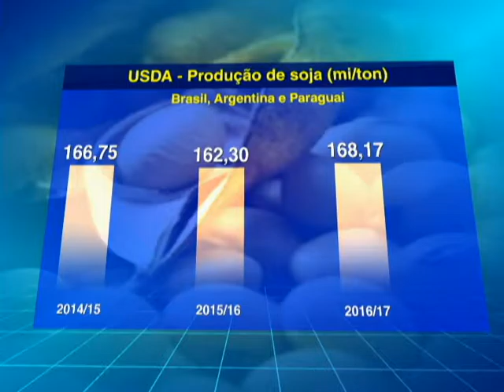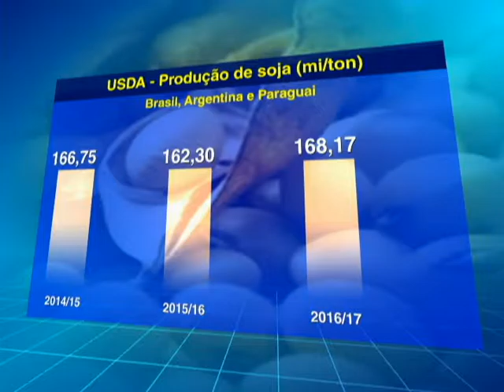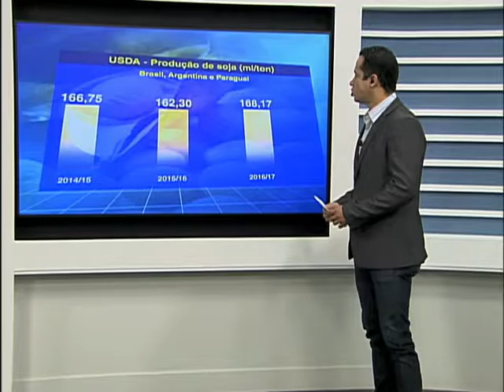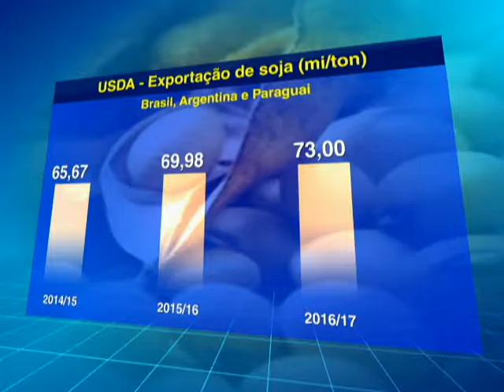SOJA AMÉRICA DO SUL - 21/10/2016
Exportação de soja de principais produtores de soja da América do Sul devem totalizar 73 milhões de toneladas na campanha 2016/17

USDA – Produção de soja (Brasil, Argentina e Paraguai) (mi/ton)
2014/15: 166,75
2015/16: 162,3
2016/17: 168,17

USDA – Exportação de soja (Brasil, Argentina e Paraguai) (mi/ton)
2014/15: 65,67
2015/16: 69,98
2016/17: 73